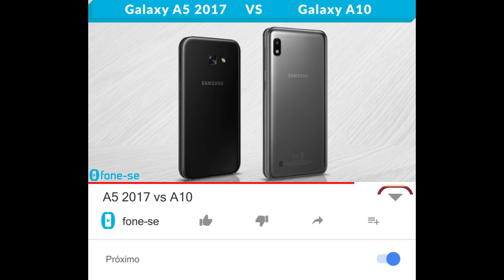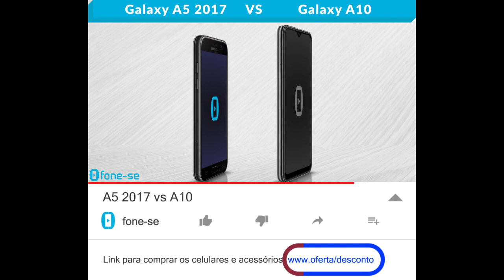A5 2017 vs A10 (Comparativo)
Confira a ficha técnica do Samsung Galaxy A5 (2017) e do Samsung Galaxy A10, uma comparação de tamanho exclusiva (3D), e muito mais.